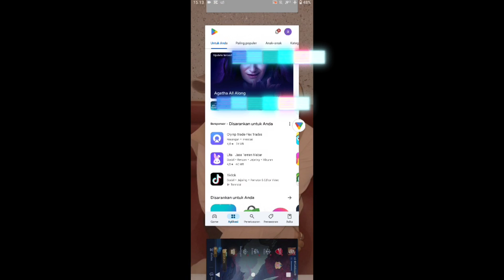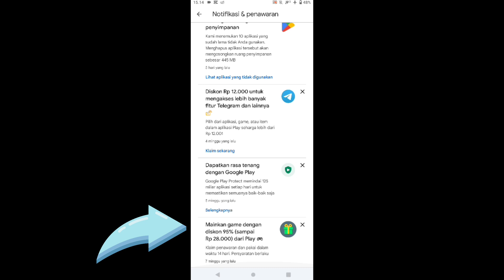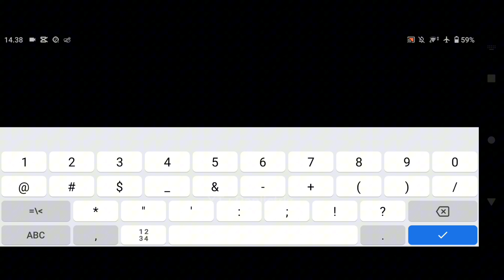RUGI GA BELI! PROMO WEEKLY DIAMOND PASS (WDP) CUMA HARGA 1450 PERAK